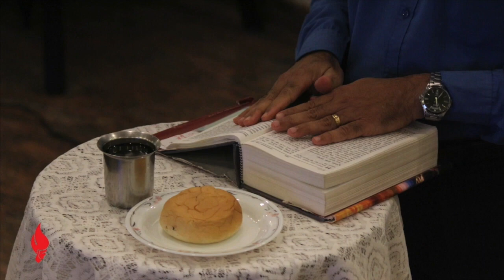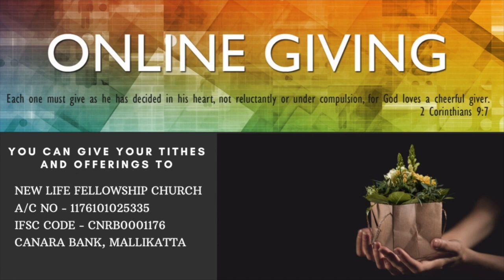Konkani Worship Service - 08/08/2021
This is the New Life Fellowship Konkani service on 08/08/2021
Word by Ps. Victor D'Souza in Konkani titled ‘'Encounter With God"
Worship by Govin, Amy, Alister and Darrel